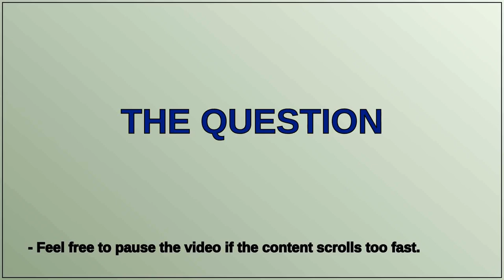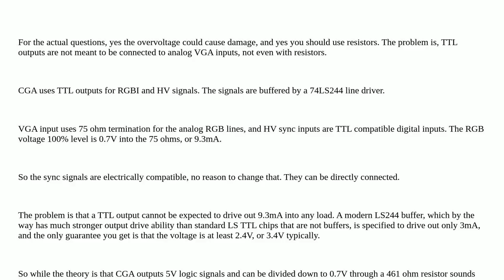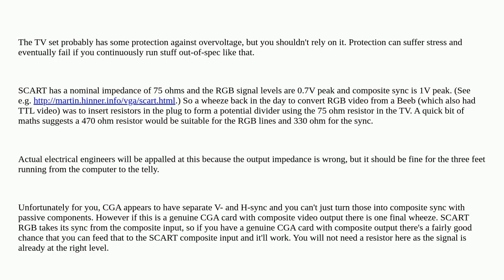Retrocomputing: RGBI direct connection to VGA display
RGBI direct connection to VGA display

A special thanks goes out to the community

  vga display rgbi cga